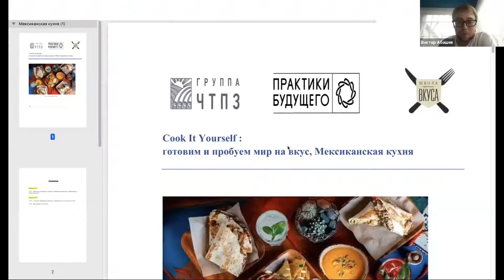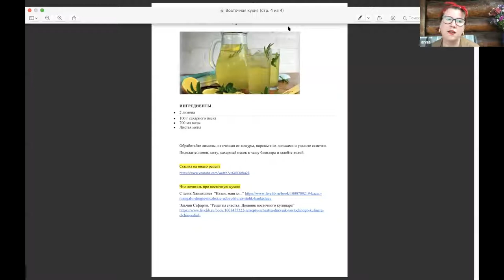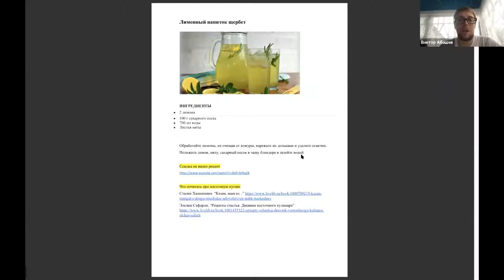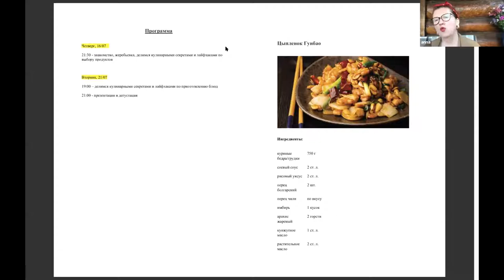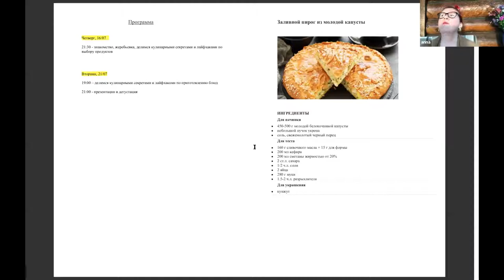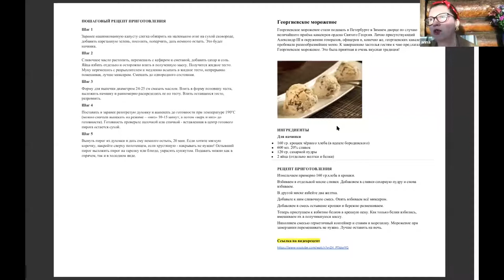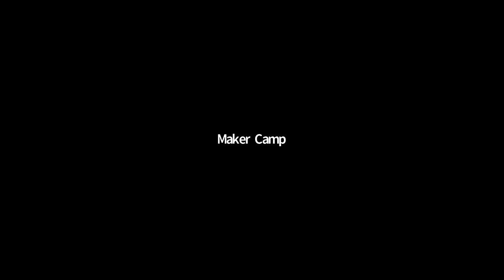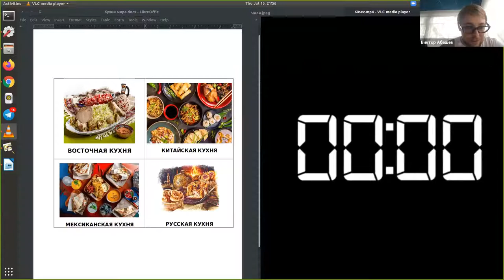MakerCamp: 16 июля Жеребьёвка на кулинарный мастер класс с шеф поваром Анной Семёновой